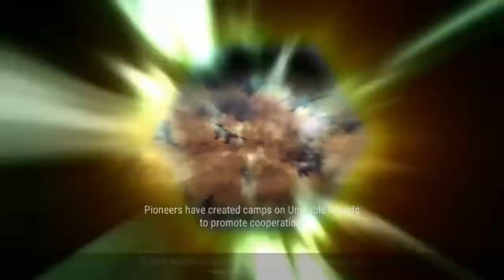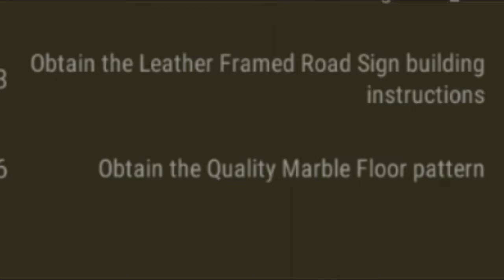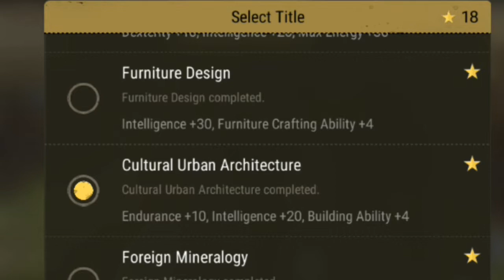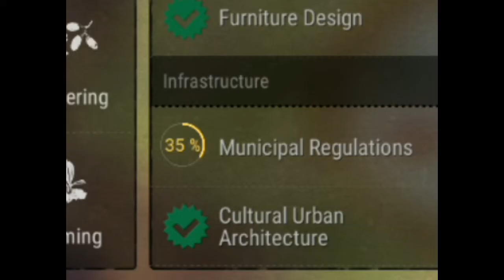Nyobain Make Lantai Marmer Berkualitas (Builder Sini)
Material for Quality Marble Floor
1. Four Processed Marble
2. Two Glue (having Glue Atribute)

As you can see on preview, this new floor is awesome.

how to reach 166 point builder.
1. Lvl 60 Builder set
2. Snippet reach 10 lvl
3. Building buff on your set (Firm buff on Pelt)
4. Architect Hammer lvl 6 buff
5. Food (Noodles INT 50 END 50 or 55 whic is best creation)
6. Personal Lab Buff